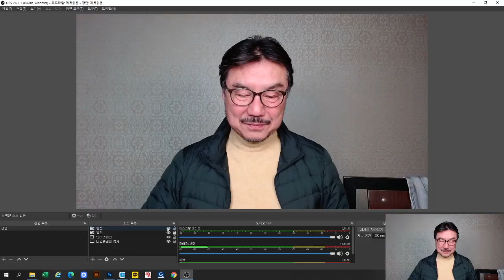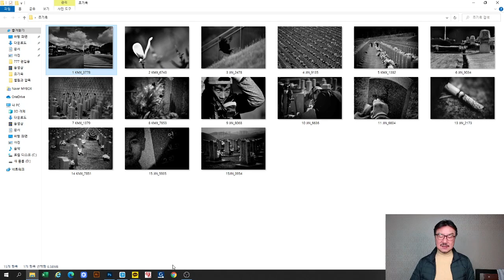2021-02-17 사진예술 기획/김홍희와 작품 만들기/조기욱 작가의 "국립묘지"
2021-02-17 사진예술 기획/김홍희와 작품 만들기/조기욱 작가의 "국립묘지"